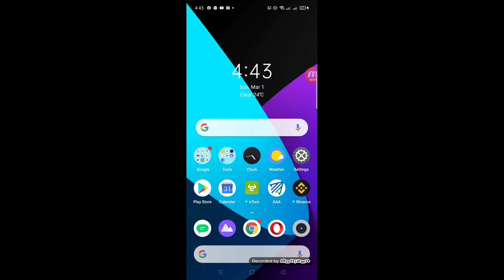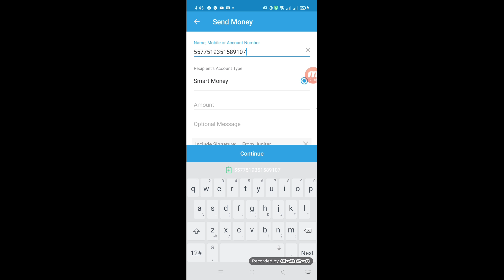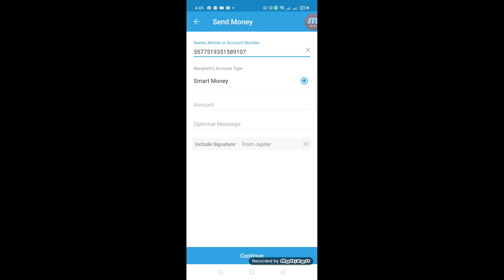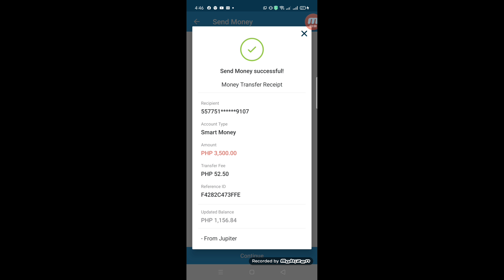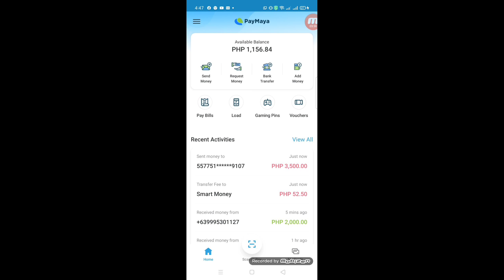HOW TO SEND MONEY THRU PAYMAYA TO SMART PADALA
Paano mag padala ng Pera from Paymaya to payma step by step...😊

Send Money
Send money to smartpadala
Paymaya to smartpadala
Paymaya Tutorial
Smart Padala
Smart Money